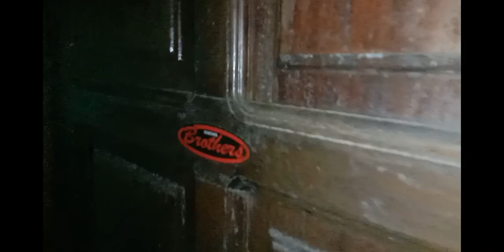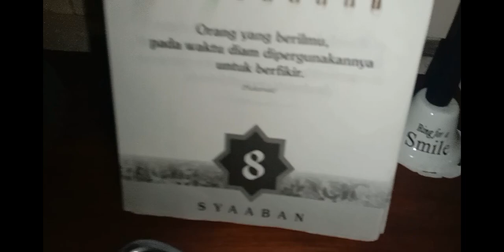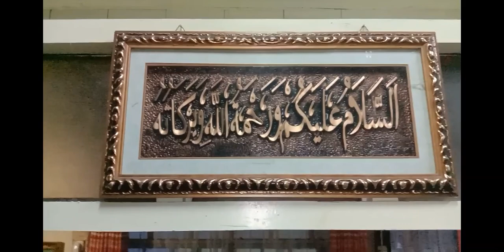Rabu Mac 1, 2023 Astaghfirullahal 'Aziim 💯 X